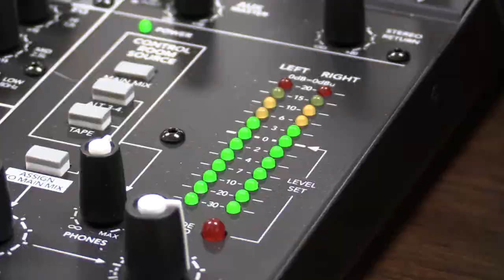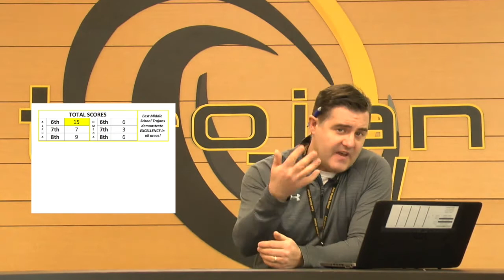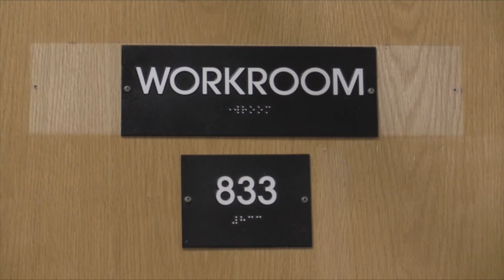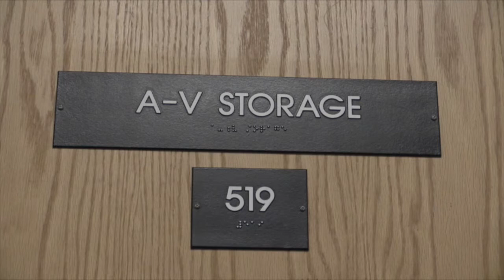Trojan TV January 13th, 2017